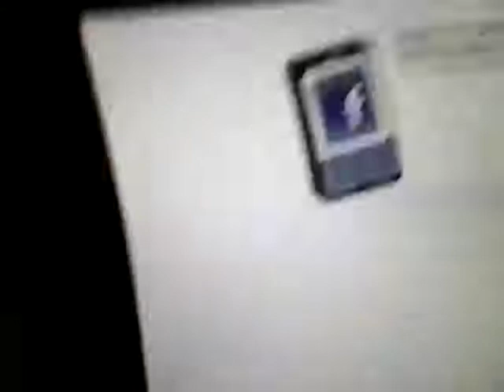Facebook - Harlem Shake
ask.fm/korkakcocuk35